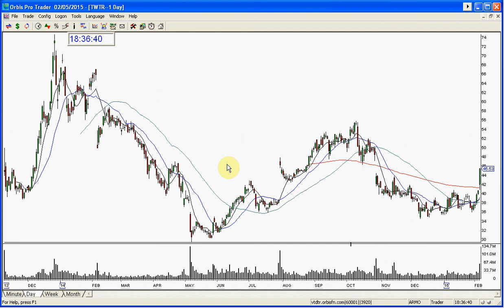TWTR EARNINGS REVIEW-2-5-2015